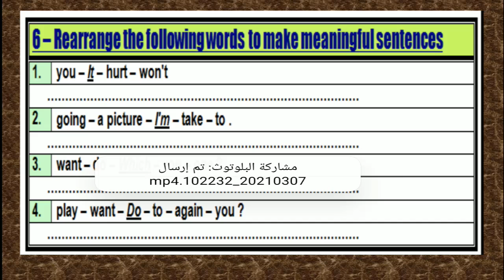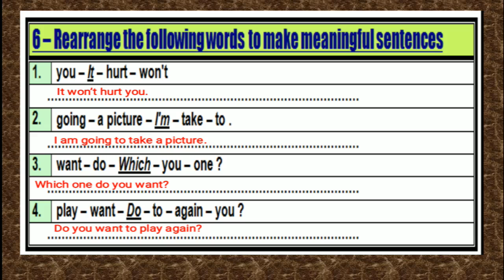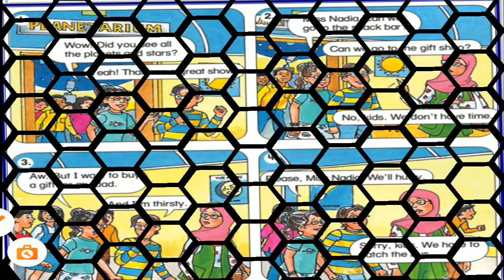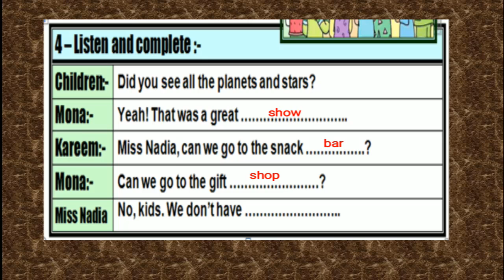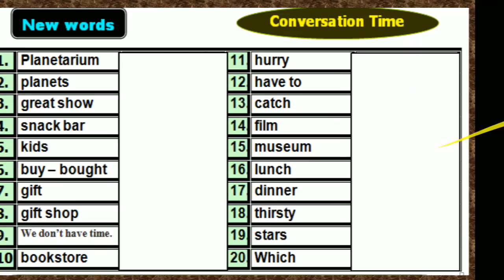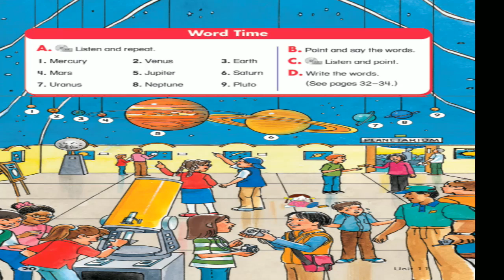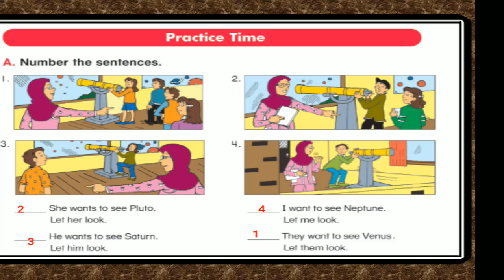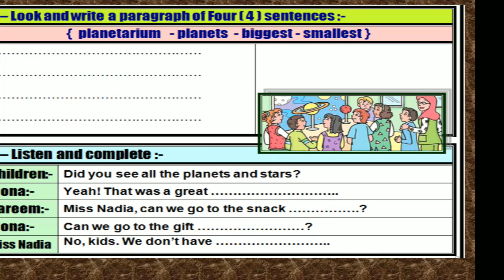Primary 5 Time For English U11 L1&2